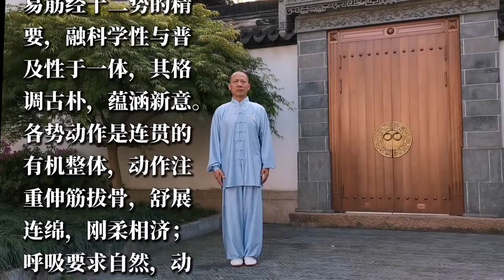（1）值得收藏健身气功《易筋经》全套演练国家体育总局推广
以天地自然为师，摹古习今，在学习太极养生的路上和大家一起学习，一起体悟，一起美好